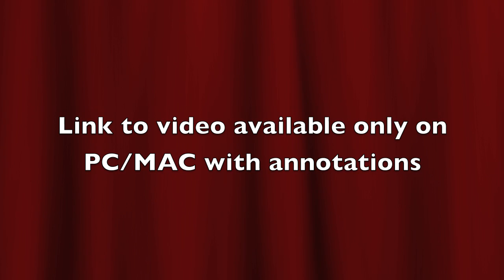VSNA Basava Jayanti (ಬಸವ ಜಯಂತಿ) - May 2011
This is Basava Jayanti (ಬಸವ ಜಯಂತಿ) event celebrated by VSNA NC. Here are more details